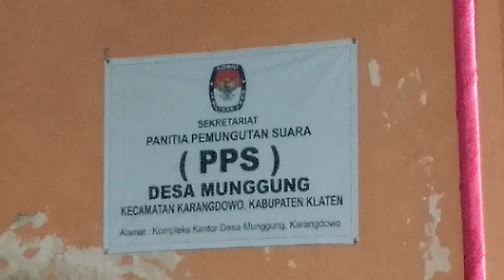Proses Hitung Suara Coblosan Lurah Munggung Karangdowo